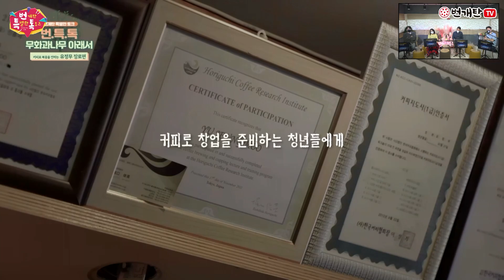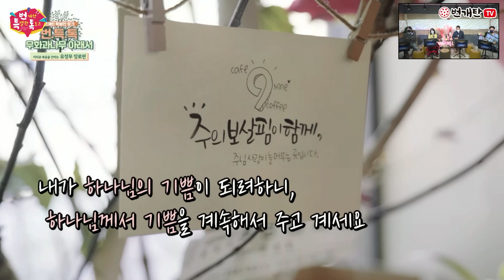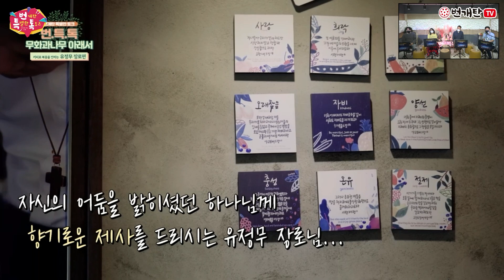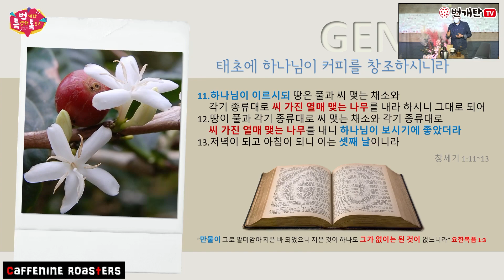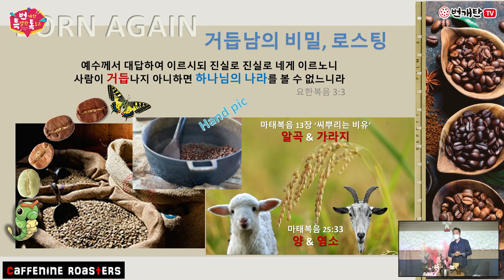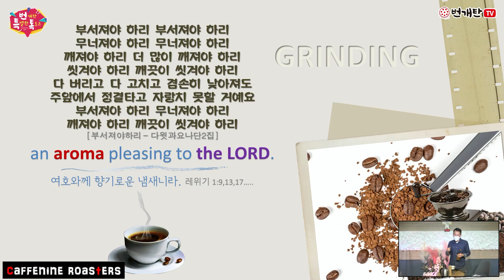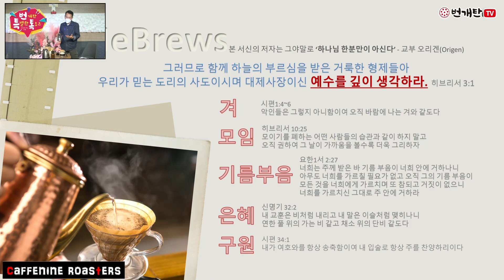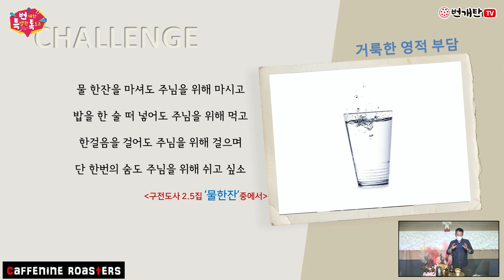번개탄TV 번특톡77회 유정무 장로 (찾아가는 번개탄TV)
찾아가는 번개탄TV 첫번째  번특톡77회 유정무 장로

찾아가는 번개탄TV  번특톡 첫번째 시간!!
 "영혼의 바리스타 유정무 장로님"

번개탄TV의 새로운 도전!!
직접 발로뛰다~??
영혼의 바리스타 유정무 장로님의 [카페나인]에 찾아가
함께 이야기 하며 나눈 은혜의 시간들이 펼쳐집니다 ^^)
이강훈, 김하은사역자의 찬양 선물까지
훅~ 하고 날리고 온 귀한 은혜의 시간

☆번개탄TV 본방송
   매주 화,목 낮12시-저녁9시
            수 낮12시-5시, 밤10시-12시☆